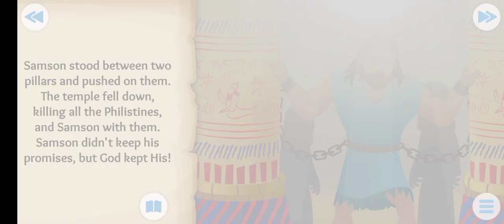Cartoon,Anime,Games, Animation Biblical Story about Samson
Cartoon Anime Animation Games Biblical Story about Samson.He came from the tribe of Dan ("the city of the sun" - Ir-Shemesh or Polis-Samaus is known as Emmaus)[2][1], who by origin are Danites in the union of the tribes of Israel

 Samson had tremendous physical strength, which he used to fight his enemies and perform feats.  He defeated a lion unarmed, dispersed entire armies of opponents with the help of a donkey's jaw, single-handedly destroyed large buildings.

 As it is told in the Old Testament, before the birth of Samson, the Angel of the Lord appeared to his father Manoah and his mother, who was barren, and promised that they would have a son who would save the people of Israel from the Philistines.  According to the vows of the "Nazarene", in order to give life to Samson, his mother had to abstain from all alcohol and "unclean" (according to Jewish canons) meat, and the born child had to also become a "Nazarene" and not cut his hair.

During his life, Samson achieved many victories over the enemies of the Israelites, the Philistines, until he told the Philistine woman Delilah the secret of his strength. Delilah ordered that Samson's hair be secretly cut off, after which, powerless, he was caught by the Philistines and deprived of his sight. While the Philistines were in a pagan assembly, Samson entered there and prayed to the only God for the return of his great strength. Having received this power from the only God, Samson completely destroyed the pagan structure, under the ruins of which hundreds of the gathered Philistines died. But Samson himself died from this destruction.